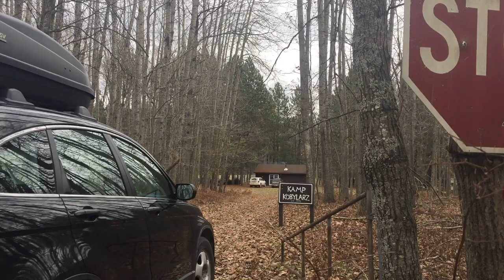Atuk Kanguk 9x9 Canvas Tent set up